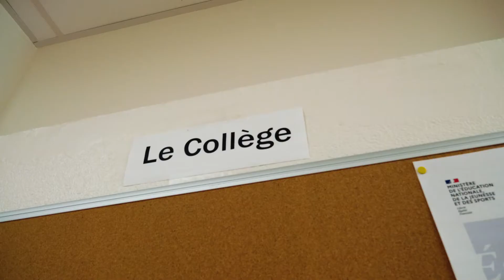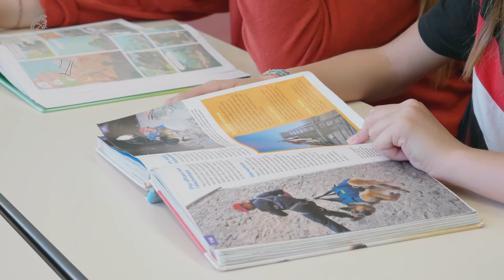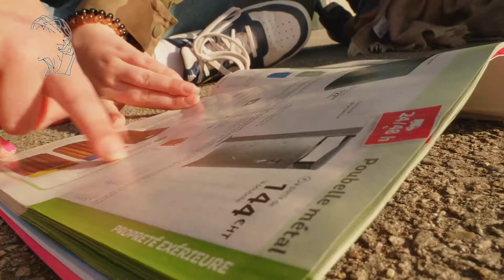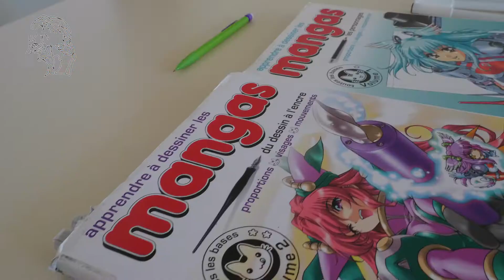Collège Voltaire à Airvault (Promo 2021)